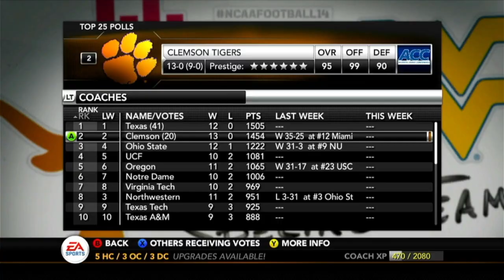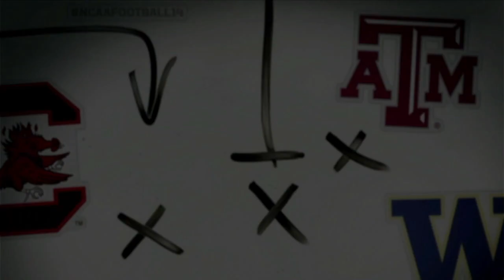New Mexico A&M Dynasty - COLLEGE FOOTBALL PLAYOFF!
Ohio State is your 2020 National Champions (In this video game, anyway)